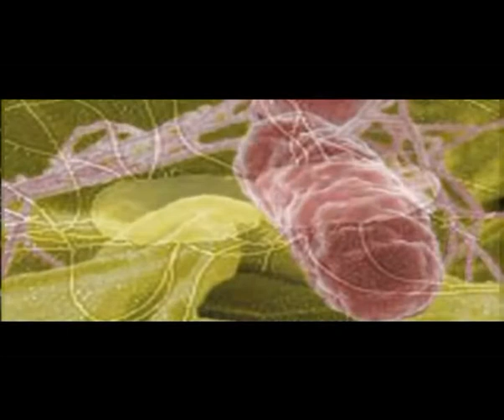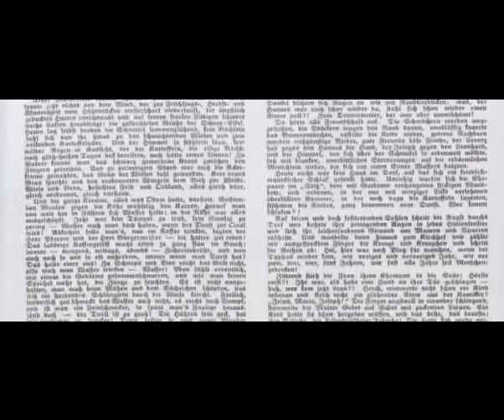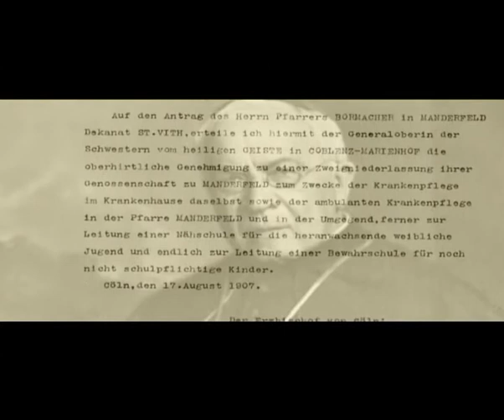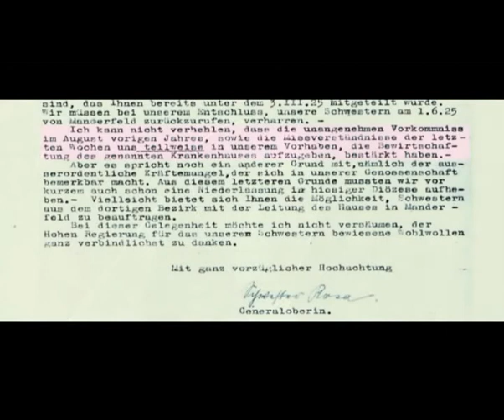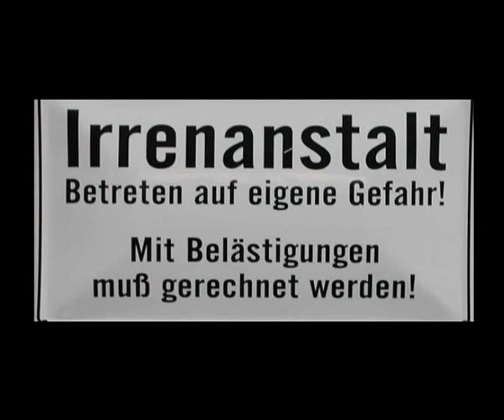100 Jahre Kloster Manderfeld - Clara Viebig Teil 1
ZF06 DVD/VHS: 100 Jahre "Kloster Manderfeld" - Vom Krankenhaus zum Asylbewerberheim * 100 Jahre soziale Fürsorge in Manderfeld.

Typhusepidemien zu Beginn des 20. Jahrhunderts gaben den Ausschlag zum Bau eines Krankenhauses. Bürgermeister E. Sieberath, Landrat K.L. Kaufmann und die Schriftstellerin Clara Viebig markieren den Beginn der Initiative, die schließlich mit vielen Spenden verwirklicht werden konnte. Seit 1909 beherbergte das Haus Kranke, Verwundete, Wöchnerinnen, Senioren und seit dem Jahre 2001 Asylbewerber. Ein Asylbewerber, zwei Weltkriege, wirtschaftliche Zwänge und gesundheitspolitische Maßnahmen schafften es nicht, die Idee und den Geist der Gründergeneration aufzugeben und sich der sozialen Verantwortung für das Leid der Mitmenschen zu stellen. Das Kloster Manderfeld verkörpert seit 100 Jahren diese unscheinbare, stille Geschichte, die von Eifeler Beherztheit, Entmutigung und Verantwortungsbewusstsein erzählt.

Autoren: Walter Langer, Hugo Lampertz, Klaus-Dieter Klauser

Gesamtspieldauer: ca. 50 Min.

© Geschichts- und Museumsverein "Zwischen Venn und Schneifel"